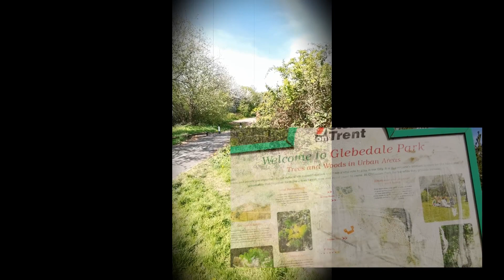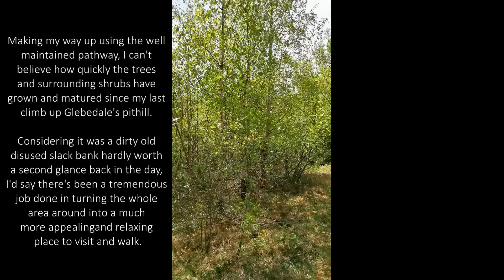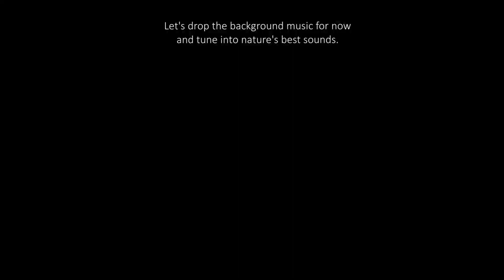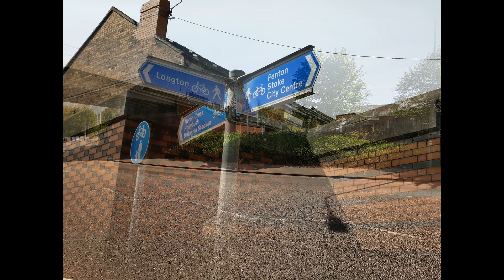Fenton Glebedale Park Greenway walk, Late April, 2020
Glebedale Park Greenway walk in Fenton, Stoke On Trent. Late April, 2020.

Local 30 minute walk up Glebe's pithill and around Fenton's very own Glebedale Park Greenway.

I was working in the area and being such a lovely early spring day I decided to do this walk and climb during my dinner break. I'm pleased to say I didn't cross anyone's path while on the walk and climb, so my social distancing was easy to maintain.

Quite surprised how quickly the trees and shrubs had matured and grown since my last climb up the hill some years back. Also pleasantly suprised to find most of the inter winding pathways to the top were well maintained even if a little overgrown in some places.

I've no doubt I'll be taking a few more walks and climbs around this area on my dinner break during the good weather once the COVID 19 restrictions are eased or lifted completely. Well worth it, especially with it being so local too!

Thanks for calling by.